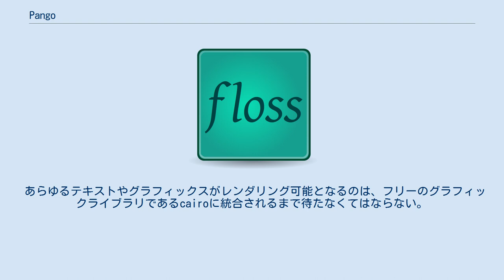Pango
Pango（パンゴ、Παν語）とは、GTKに多言語テキストを表示するためのオープンソースライブラリ。
PangoのPanはギリシャ語で「全て・汎（汎用）」、goは日本語の「語」を意味している。
 Pangoはほぼ全てのLinuxディストリビューションに組み込まれている。
とりわけ、Fedora 6などはMozilla FirefoxウェブブラウザやMozilla Thunderbird電子メールクライアントにおけるテクストレンダリングに用いている。
ただしPangoはMozillaのソースコードに含まれていないため、Mozilla Corporationから許可を得て行っている。
また、DebianのIceweasel（Debian Etch以降におけるMozilla Firefoxの別名）やIceDove (Mozilla Thunderbird)、IceApe (SeaMonkey) もPangoを用いている。
 あらゆるテキストやグラフィックスがレンダリング可能となるのは、フリーのグラフィックライブラリであるcairoに統合されるまで待たなくてはならない。
 ^ Fedora Project. “"Fedora Core 6 Release Notes"”. 2007年3月9日閲覧。